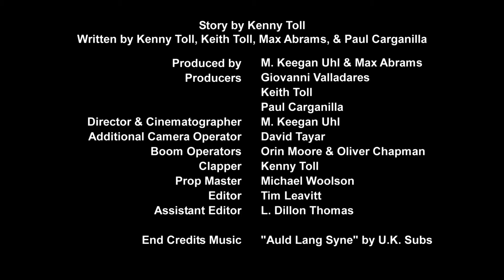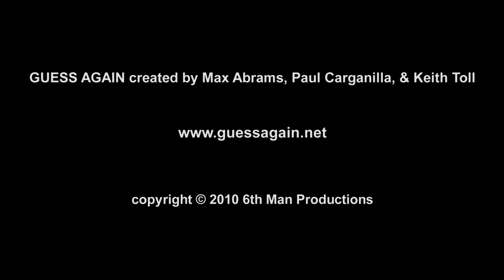Episode 12: "New Year's Eve"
"You called me your snuggle fairy."